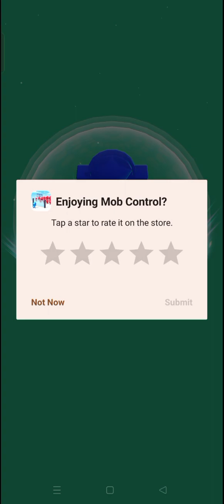Ultimate Base 50: Mastering Mob Control Gameplay (MOD APK)